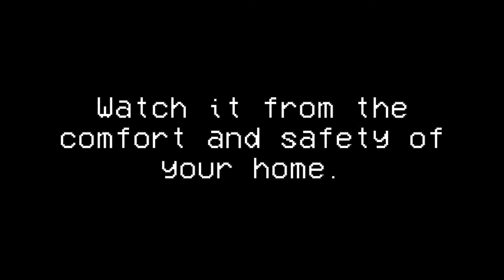TRAILER - Kenny Streule’s Malunderstood: A Virtual Performance Experience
Filmed at Kenny’s childhood home on his family’s dairy farm, this experience offers a taste of comedy, puppetry and storytelling - an ode to the original Malunderstood.

A grandmother should spoil you from time to time, no? Well, not Kenny Streule's grandmother. Immerse yourself in a collection of memories that explain how Kenny was raised by a wild beaver.

Supported by the Canada Council for the Arts
Written and Performed by Kenny Streule
Directed by Amy Blackmore
Adapted by Amy Blackmore & Kenny Streule
Filmed and Edited by Sean Colby
Dramaturgy provided by Jesse Stong
Production Management by Rebecca Durocher
Puppet Design by Jessica Alley
Poster Design by Becca McFarlane